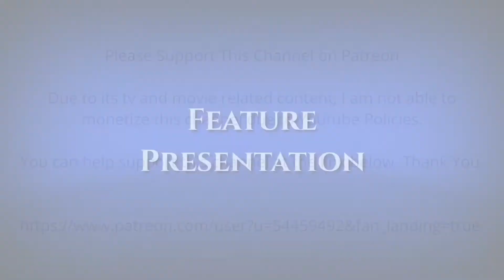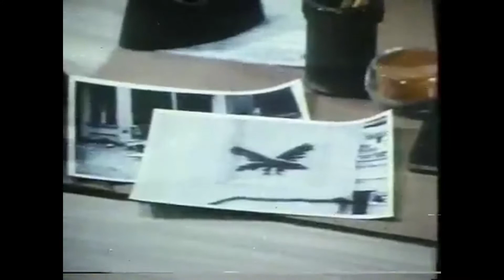Code Red : TV Series Episode 7 12/13/1981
Episode Title :  Framed by Fire

Code Red is an American drama television series that ran on ABC from November 1, 1981 to September 12, 1982 and was produced by Irwin Allen. This was Allen's sixth and final television series, and his only series not produced for 20th Century Fox.

The series stars Lorne Greene as Battalion Fire Chief Joe Rorchek and his family, some of whom, his elder sons Ted (Andrew Stevens) and Chris (Sam J. Jones), serve as firemen under his direct command as part of the Los Angeles Fire Department. In addition, Haley Green (Martina Deignan), the first female firefighter in the LAFD, is under Rorchek's command and serves with distinction both professionally and as a friend of the Rorcheks.

In addition, Joe Rorchek's preteen adopted son, Danny Blake (Adam Rich) serves as a member of the Firefighter Explorers organization, complete with his own uniform and turnout gear. Although still a child, Danny dreams of joining the family profession and enjoys privileged access to his family's professional activities. As a result, he has numerous adventures of his own armed with a cool head in the face of crisis and considerable fire safety and first aid skills for his age. Despite the danger, the male members of the Rorchek family have the full support of Ann Rorchek (Julie Adams), Joe's wife, who is proud of her family's calling.

In addition to family drama, the characters have numerous adventures with the various fires and other emergencies that happen in their operating area.

The series began with a television movie as Joe Rorchek as an arson investigator who is pursuing a dangerous arsonist who uses firebombs to start serious blazes that Rorchek's sons have to fight. Meanwhile, Green, recently assigned to the Rorcheks' unit, strives to prove herself to skeptical fire fighter Al Martelli (Jack Lindine). When the series was approved for production, Greene's character was reassigned to command the task force "Station 1" (in actuality, the real LAFD Station 49, which was used for establishing and exterior shots during the show's production), located on the city's waterfront as a more suitable premise for the series. The station is a large one, equipped with not only a varied ground fleet of vehicles including a personal car for Chief Rorchek, but also a helicopter piloted by Chris Rorchek and a fireboat moored at a dock built into the station.

Given that the series was scheduled for early Sunday evening for a family audience, many episodes end with a coda where a cast member addresses the audience about fire safety and first aid.

Starring Lorne Greene
Andrew Stevens
Martina Deignan
Julie Adams
Sam J. Jones
Adam Rich